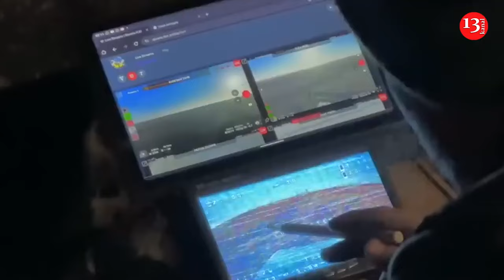Ukrainian Army attacked oil depot in Feodosia with new weapons, Russians begin mass evacuation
As reported Ukraine attacked the oil depot in Feodosia on the night of October 7. The Marine Oil Terminal - the largest in Crimea in terms of oil products transshipment volume - came under attack. A strong fire started. Apparently, drones hit the facility in several places, as photos with three columns of thick black smoke appeared in social networks. The city authorities introduced a regime of technogenic emergency of a municipal nature, restricting access of people and transport to the affected area. No casualties were reported.
Ukrainian media wrote that the facility was attacked by drones, and Russian media — that there were two missiles.
Defense Express expert Valeriy Ryabykh voiced his opinion regarding the events in Feodosia on October 7.
He does not rule out that Kyiv carried out an attack on the oil depot using new weapons. He did not rule out that, most likely, these were medium-range drones, but which can carry an explosive weighing up to 20 kg. It is possible that the range of the drones is from 500 to 600 kilometers.
Ryabykh does not rule out that Kyiv used one of the three types of the Palianytsia drone missile in yesterday's operation.
It is also possible that the strikes were carried out with long-range missiles supplied to Kyiv by the West. We are talking about the British Storm Shadow missiles.
The most interesting thing is that the Pantsir air defense system has been installed at the oil depot since the autumn of 2022, but it was unable to intercept all the air targets that attacked the terminal.
Meanwhile, the fire at the oil depot in Feodosia has entered its second day. The media reports that five fuel tanks are burning. The occupation authorities have resettled residents of the private sector from the emergency zone. Late yesterday evening, one of the burning fuel tanks exploded.
So far, they have not been able to extinguish the oil depot in Crimea in Feodosia, which caught fire on October 7 as a result of a drone attack. The Russian-appointed ‘mayor’ of the city, Igor Tkachenko, said that ‘work on the elimination of the fire continues’ and ‘to ensure the safety of people living near the site of the emergency - in the areas of the Black Sea embankment and Near Kamyshy, evacuation was carried out’. In particular, 1,047 people were sent to temporary accommodation centres - hotels and boarding houses. Tkachenko added that the evacuees were examined by medics. It is noteworthy that the Pantsir C1 air defence system was deployed on the territory of the port, where the terminal is located. This was found out by Radio Svaboda journalists after analysing satellite images. However, the unit failed to repel the attack of Ukrainian drones.